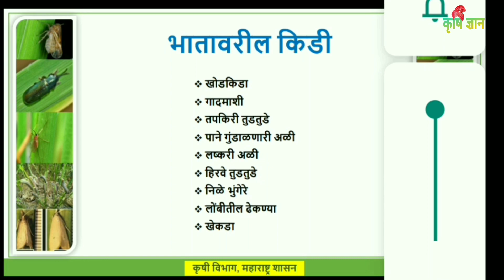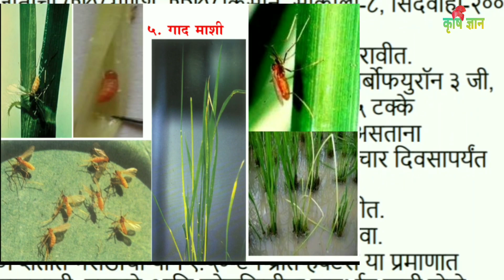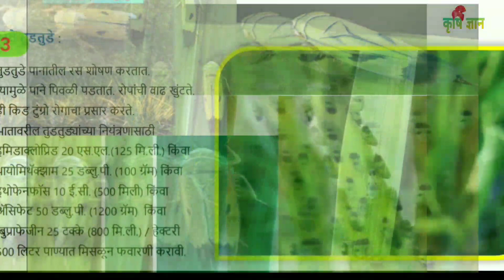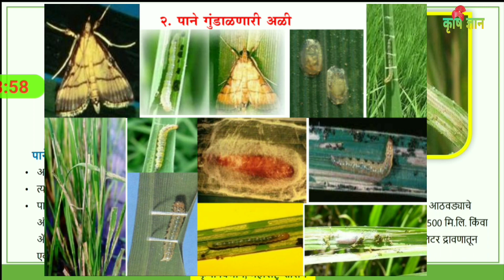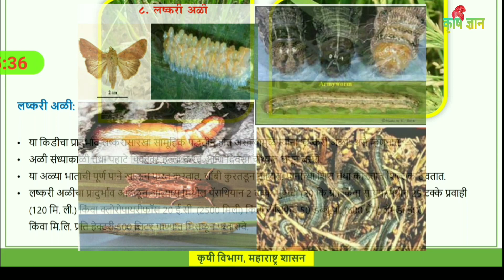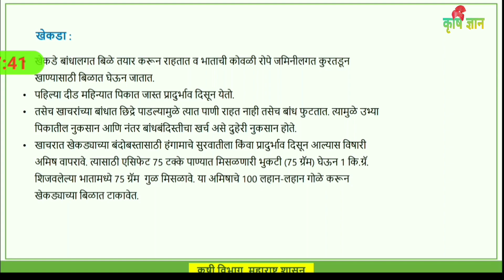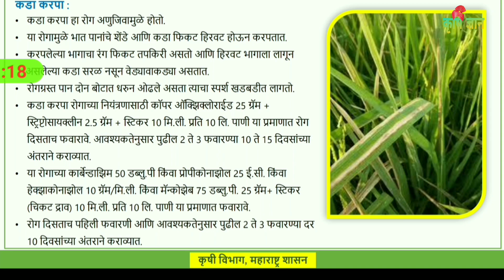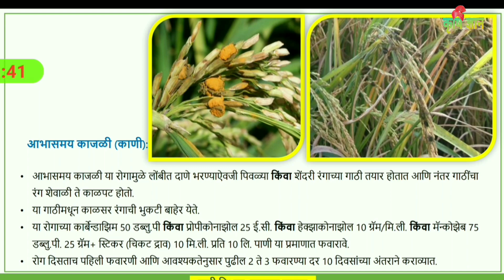भात पिकावरील सर्व कीडी आणि रोगांबद्दल संपूर्ण माहिती | All pest and diseases of Paddy |Krushi Gyan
भात पिकावरील सर्व कीडी आणि रोगांबद्दल संपूर्ण माहिती| All pest and diseases of Paddy|Krushi Gyan|BsMane|

भात पिकावरील कीड व रोग,भात पिकावरील करपा रोग नियंत्रण,भात शेती कशी करावी,भात शेती विषयी माहिती,भात कीड आणि रोग,कीड आणि रोग भात पीक,भात पिकावरील कीड नियंत्रण,भात पीक खोड कीड,

भातावरील किडी

# खोडकिडा,
# गादमाशी,
# तपकिरी तुडतुडे,
# पाने गूंडाळणारी अळी,
# लष्करी अळी,
# हिरवे तुडतुडे,
# निळे भुंगेरे,
# लोंबितील ढेकण्या,
# खेकडा,

भातावरील रोग

# करपा (ब्लास्ट),
# पर्न करपा,
# पर्नकोष कुजव्या,
# तपकिरी ठिपके,
# आभासमय काजळी,
कडा करपा,

या व्हिडिओ मध्ये तुम्हाला भात पिकावरील सर्व किडी आणि रोगाबद्दल फोटो सहित पूर्ण मार्गदर्शन केलेलं आहे आणि त्याच बरोबर त्या फोटो च्या खाली तो रोग किवा कीड कशी आणि कोणत्या मोलेक्युल ने कंट्रोल करता येऊ शकते ते संपूर्ण विस्ताराने माहिती पुरविली आहे. त्या मुळे तुम्ही व्हिडिओ पाहून त्या किडीला कोणत्या मोलेक्युल ने कंट्रोल करता येते ते पाहून तुम्ही तुमच्या जवळ च्यां कृषि सेवा केंद्रा मधून ते लगेच उपलब्ध करून लगेच कंट्रोल करू शकता,

चॅनेल बद्दल थोडक्यात  :
''कृषी ज्ञान'' हे यु ट्यूब चॅनेल खास शेतकऱ्यांसाठी आणि तरुण नव उद्योजकांसाठी बनविले आहे त्यांना शेतीबद्दल नव नवीन माहिती मराठी मध्ये अगदी त्यांना समजेल आशा भाषेत सुस्पष्ट सांगण्यासाठी बनवलेलं आहे. तुम्ही शेती बद्दल अधिक माहिती आणि ज्ञान मिळवू इच्छिता तर लगेच चॅनेल ला Subscribe करा फ्री मध्ये आणि बेल आयकॉन दाबा जेणेकरून नवीन अपलोड केलेले विडिओ ची माहिती तुमच्या पर्यंत पोहचेल सर्वप्रथम धन्यवाद !